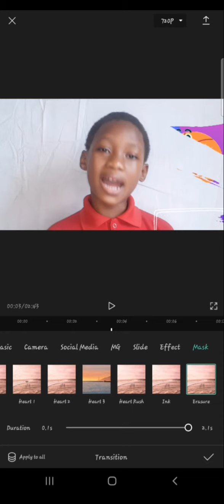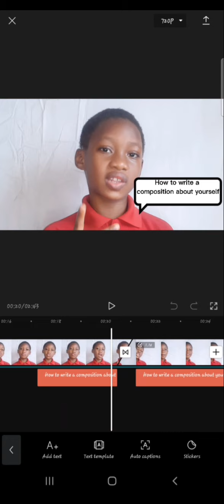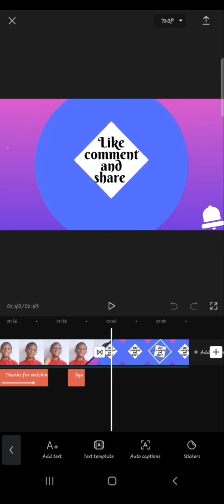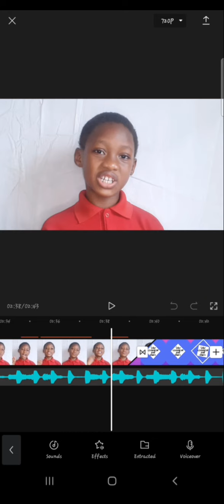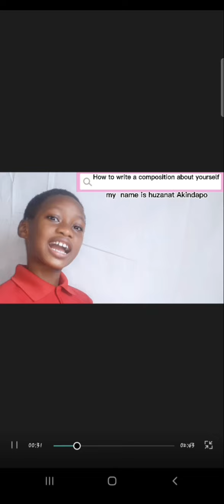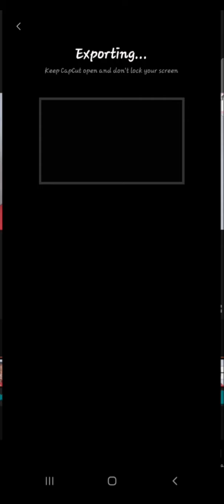Capcut-Amazing full Video Editing with CapCut